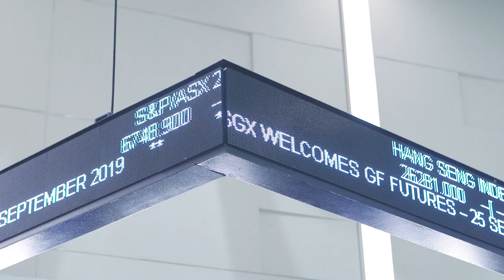GF Futures – SGX Securities Market Open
25 September 2019 – SGX welcomes GF Futures, one of the Chinese futures firms which has focused on its internationalisation through years of partnership with SGX. In honour of the occasion, Ms Zhao Gui Ping, Chairman, GF Futures, Ms Bonnie Liu, CEO, GF Futures (Hong Kong), Mr Huang Yuan, General Manager, BH Mining & Petroleum Pte Ltd and Ms Grace Chan, Executive Director, Philips Futures will strike the gong at market open.

Follow SGX social channels for more market insights and news:
关注新交所社交渠道，获取更多市场见解和新闻: